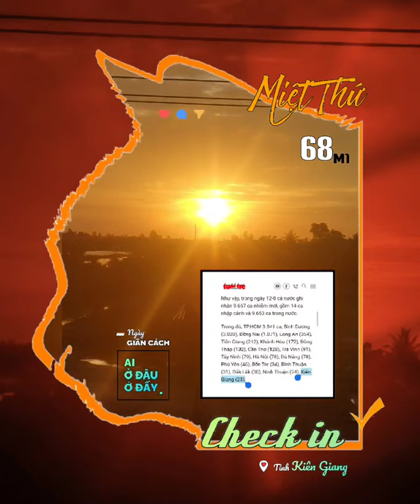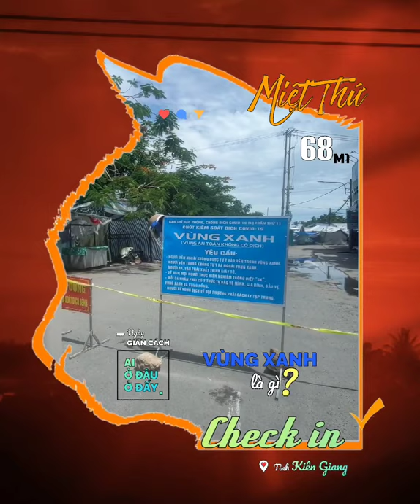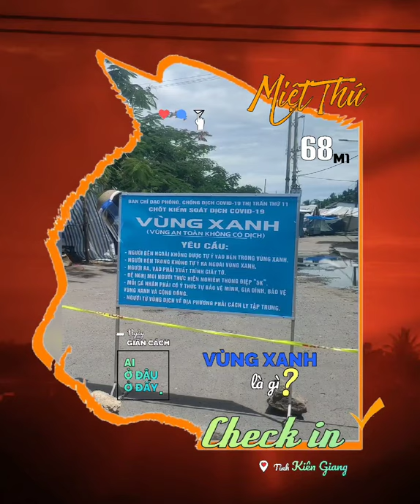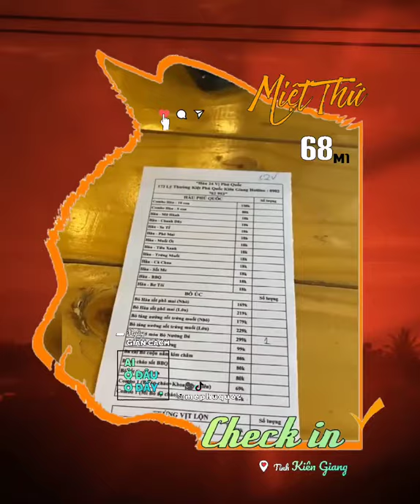▰ 68M1▪ 12.8 🚩 ĐÓN BÌNH MINH THỨ 11 ▪ PHÚ QUỐC ❛VÙNG XANH❜ DU LỊCH ▪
🔰 BẠN MiệtThứCheckin✔ 68M1
      CÓ       🚩 13.8 ▪BÌNH MINH MIỆT THỨ
      BIẾT❗     ▰ PHÚ QUỐC ❛VÙNG XANH❜
                             DU LỊCH ▪

       》12. 8, Miệt Thứ - Thứ 11 cập nhật
các tin vắn tại
           mà bà con cần biết.
▪Bản tin
           ❛Vùng Xanh❜ hiểu ra sao⁉
      ▪Một trong những điểm sáng
           trong “bức tranh” du lịch Việt Nam
🇻🇳 lúc này là tỉnh
      ▪Kiên Giang cho phép lưu thông
           hàng hóa, vật tư vào ban đêm

           🎥 💡🎙️ AkiQuang
           Có sử dụng tư liệu của